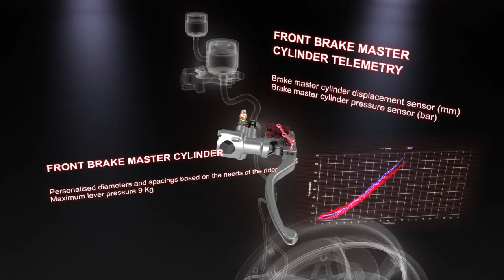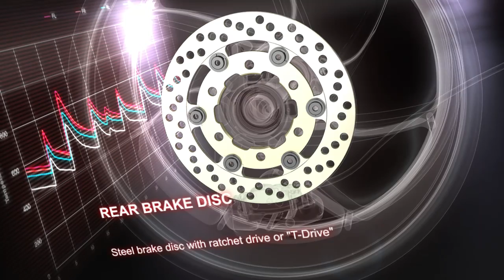An Inside Look At Brembo's MotoGP Brakes